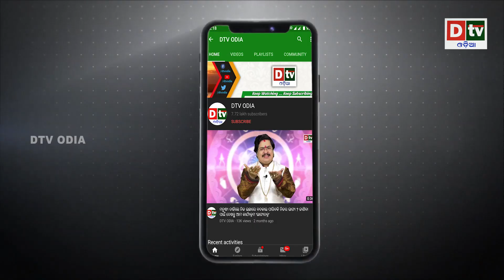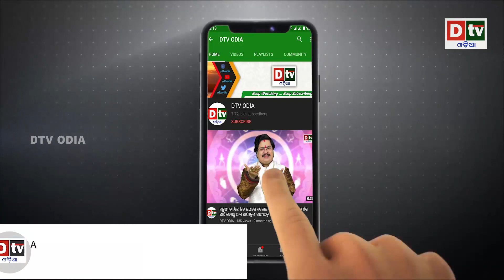ଶେଷରେ ସତ ଓଗାଳିଲା ପାକିସ୍ତାନ | Odia news live updates